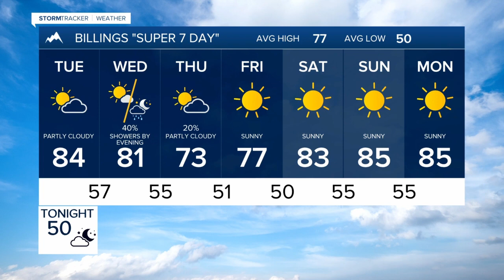FORECAST MONDAY EVENING SEP 11, 2023